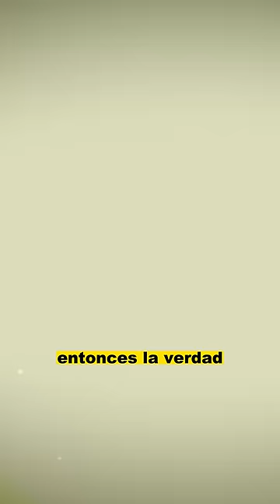😤"Se va ella o me voy yo"Sofía Castro pone ULTIMATUM a Güero Castro y dejé a Mariana Seoane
😤"Se va ella o me voy yo"Sofía Castro pone ULTIMATUM al Güero Castro y dejé a Mariana Seoane 😱

elmurodelafama

¡ BIENVENIDOS ‼️

Entertainment
Television program
noticias de espectaculos
espectaculos noticias
noticias de la farandula
tv mexicana
Televisa espectaculos
chismes
escandalo de los famosos 2021
farandula 2021
chisme de farandula
karol tamiko
programa hoy
suelta la sopa
polemica
Ventaneando